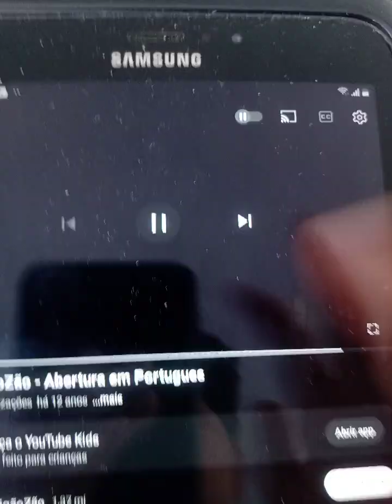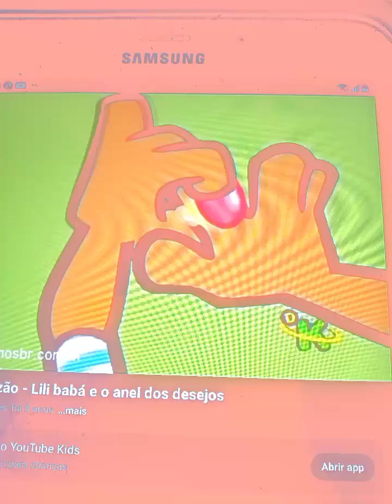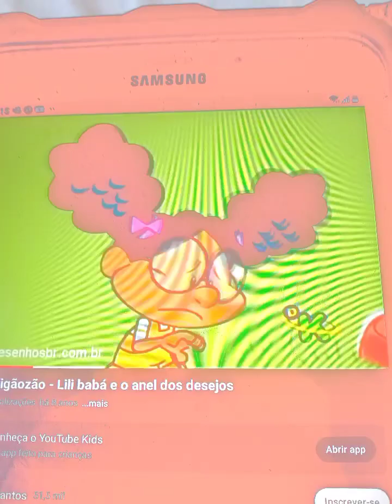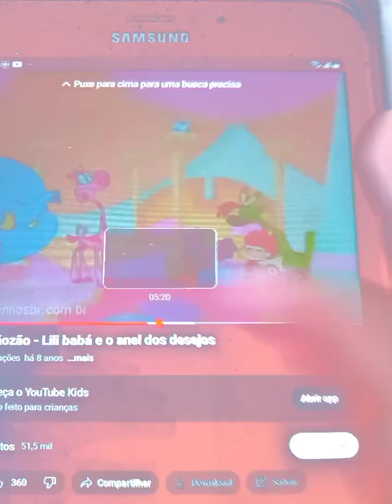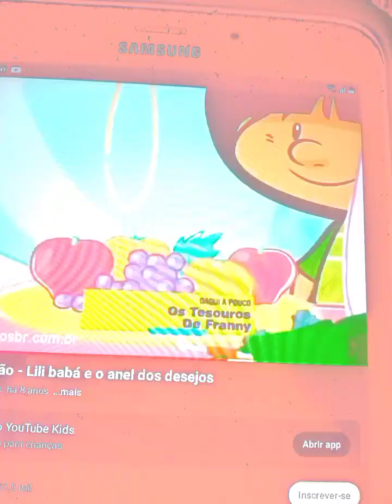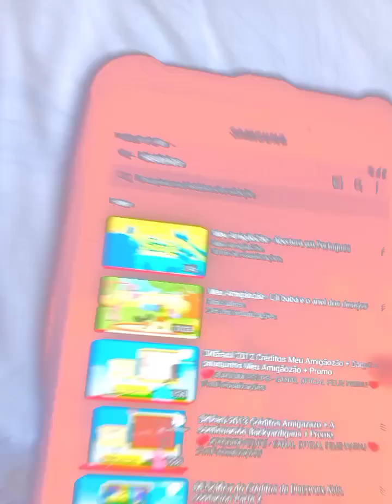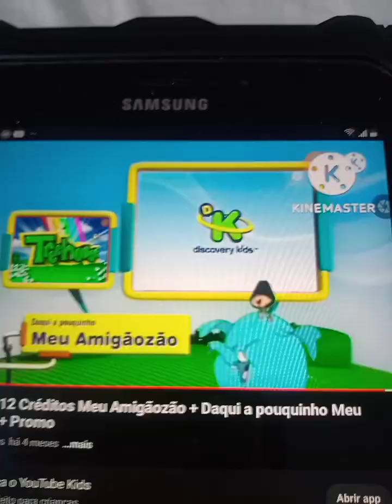meu amigozao Discovery kids